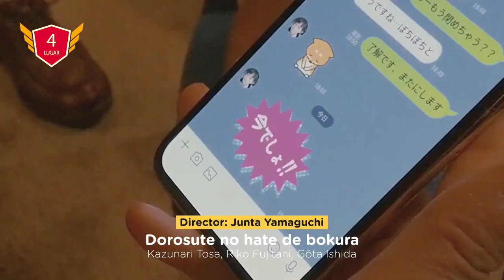Las 5 mejores películas de Ciencia Ficción del 2022 Que No Te Puedes Perder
Haz clic en el enlace para abrir tu billetera de criptomonedas.